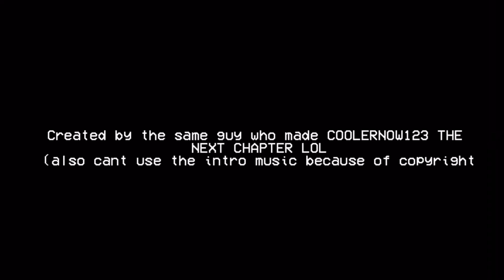TRASH PACK SERIES 1 INTRO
HORRAY ITS FINALLY HERE (not really) but the intro is done. Also I cant add the music I wanted to use because it’s from ASDF and that’s copyright. So hopefully my horrible voice acting doesn’t scare the viewers too much lol

I may add some gogos crazy bones as side characters but the COOLERNOW123 era is FINISHED! I’m done with that crappy shit! Instead I’ve got something WAYYYYYY better planned but I’ve got some stuff in the works! Hope you enjoy the intro and sorry about lying about me quitting. I’m having one last HORRAH before I begin to enter the corporate workforce. Enjoy!